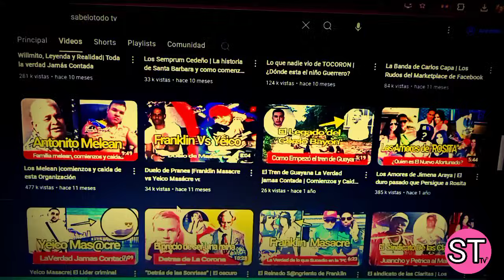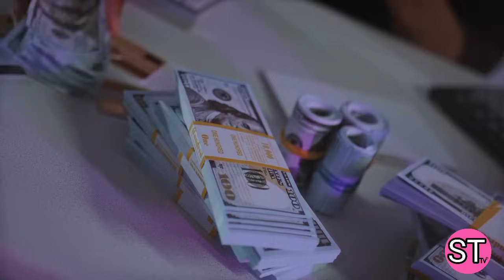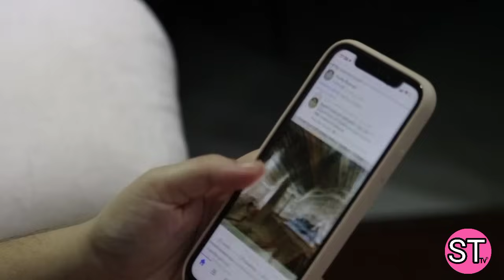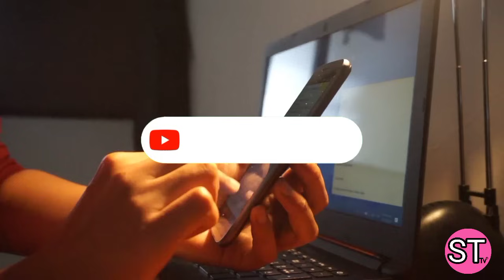La Cota 905 vs Los Valles del Tuy 🇻🇪 | Vota por el Ganador.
en este episodio, enfrentaremos hipotéticamente a dos de las figuras mas mediaticas en el mundo del cr1men Venezolano..

por un lado tenemos  a el Koki, lider de la Cota 905, y por el otro tenemos a Carlos Capa quien lideraba en los Valles del tuy.

recuerden que ustedes son los que deciden el GANADOR.